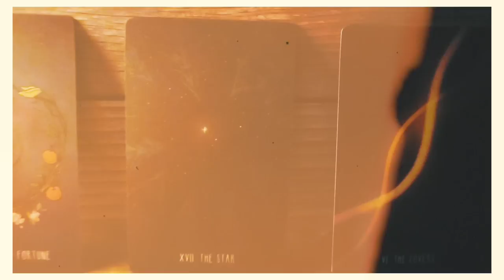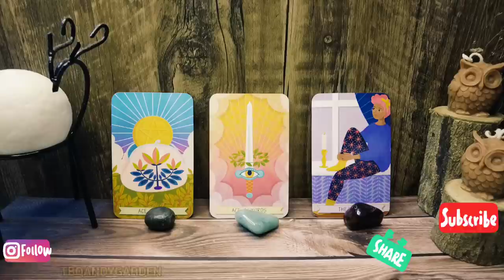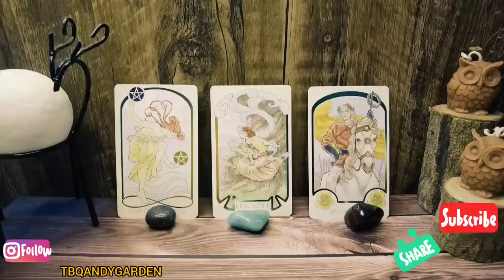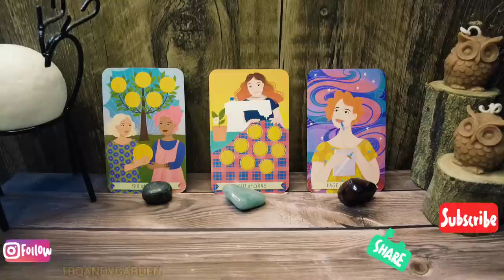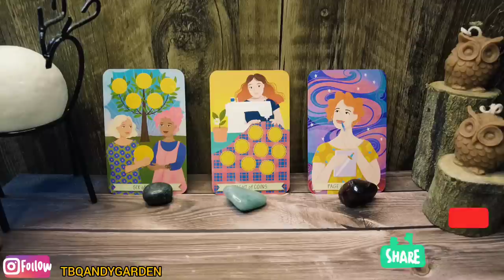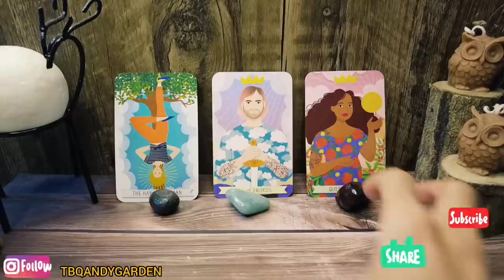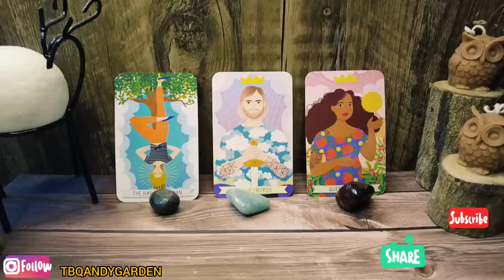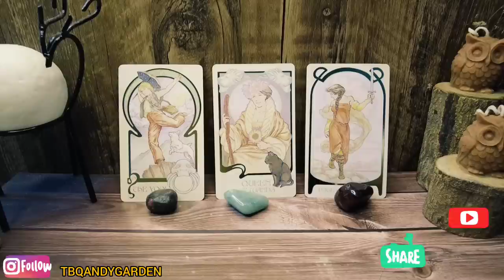Giấc mơ tiết lộ điều gì về bạn - Chọn 1 tụ bài từ Tarot bánh quy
Tarot bánh quy không đề cập đến khái niệm về vũ trụ, chữa lành hay tâm linh. Đá ở đây chỉ để trang trí. Quyết định chọn tụ có thể bị ảnh hưởng do sở thích & quan điểm cá nhân của bạn.

0:00 - Intro và giới thiệu chủ đề
01:43 - Tụ 1
12:06 - Tụ 2
22:24 - Tụ 3
Lưu ý: Tất cả bình luận liên quan đến vũ trụ & tâm linh đều sẽ bị ban ở kênh này!

Cảm ơn các bạn nhiều nhé! 🐶